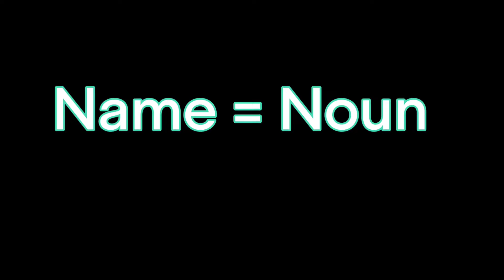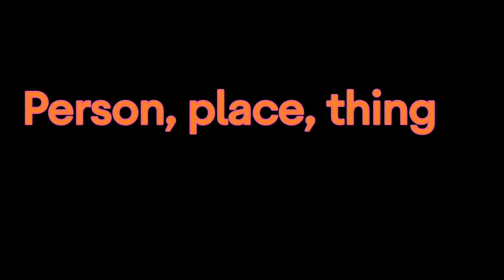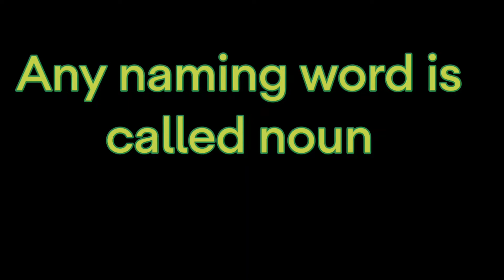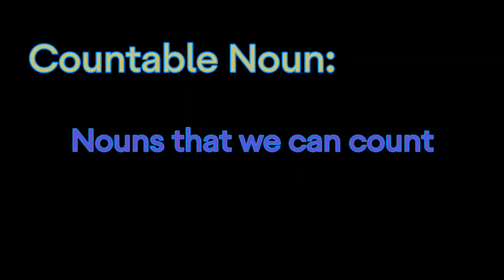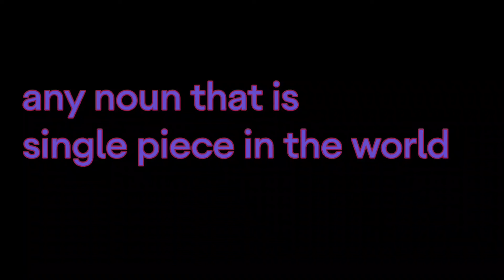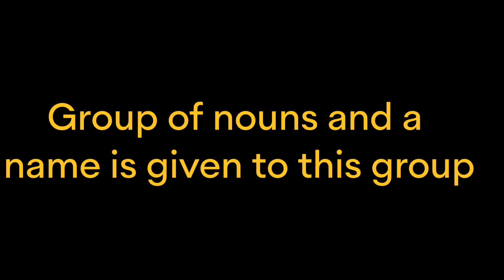Noun Basics || Best concept || Virtual representation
Noun in English: Basics: Up to 7th standard